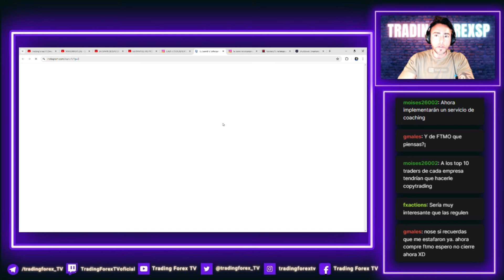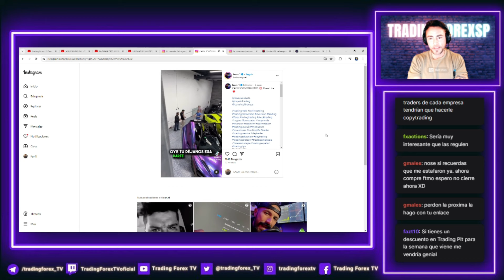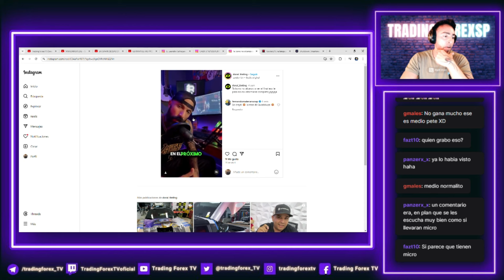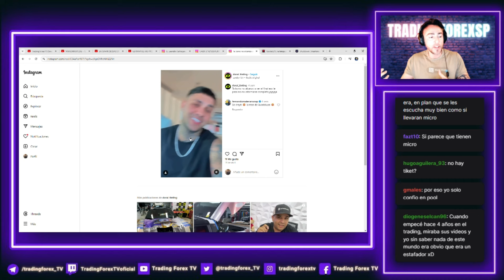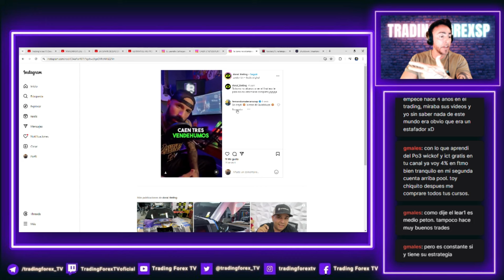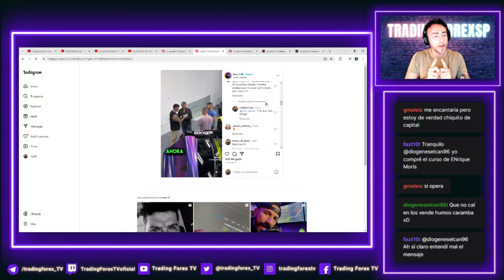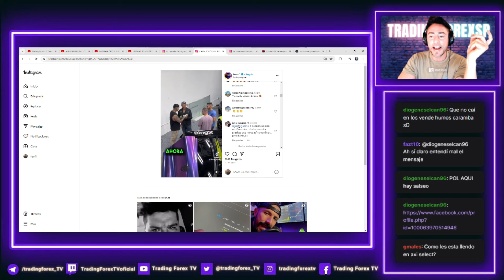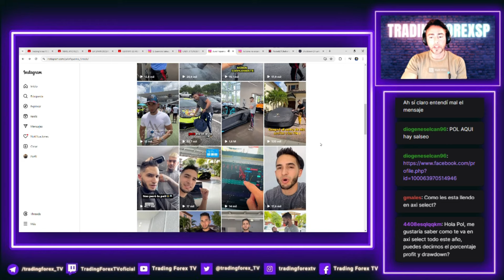HAN PILLADO A ESTE TRADER CON ALGO QUE NO CREERÍAS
🚀Entra en la web y accede a Señales, Cursos, Indicadores y mucho más: